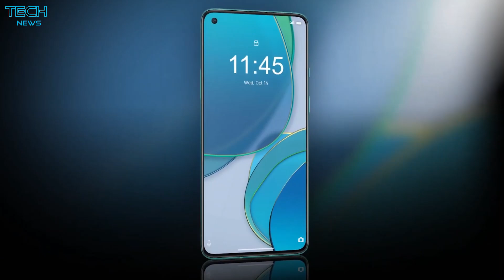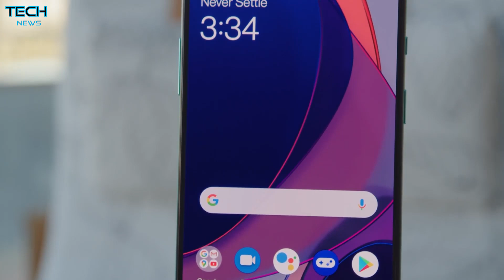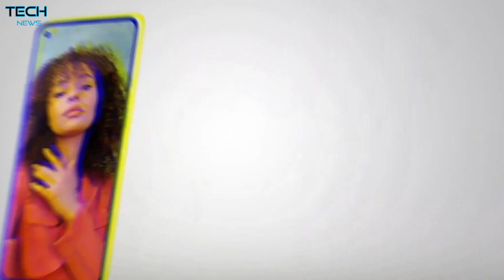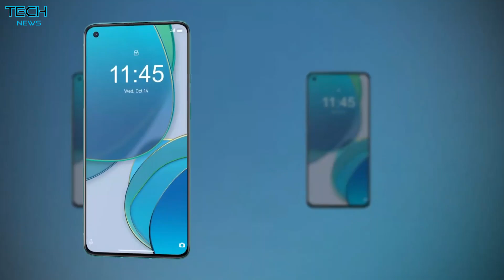رسميا Oneplus 8t plus 5g - اقوي هاتف من وان بلس و Oneplus 8t - كل شئ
قامت شركة OnePlus في الخارج بتقديم هاتف OnePlus 8T الجديد بشكل رسمي، حيث يأتي الهاتف بعدما رأينا سلسلة iPhone 12 التي تم الكشف عنها رسميًا الأمس، ويُقدم One Plus 8T مجموعة مواصفات متميزة متكاملة الى حد كبير تجعلة يتفوق في الكثير من النقاط امام الهواتف الرائدة الأخرى.

سعر هاتف Oneplus 8t :
610$ دولار امريكي
9600 جنيه مصري
2290 ريال سعودي
5600 درهم مغربي
1700 دينار تونسي
78000 دينار جزائري
725000 دينار عراقي
سعر هاتف Oneplus 8t plus :
880$ دولار امريكي
13800 جنيه مصري
3800  ريال سعودي
8000 درهم مغربي
2400 دينار تونسي
110000 دينار جزائري
1000000 دينار عراقي